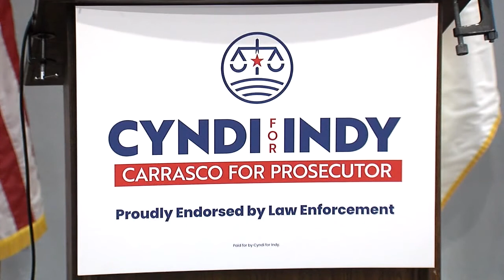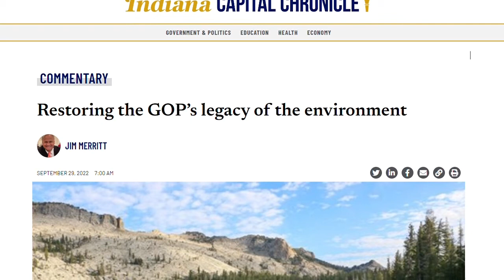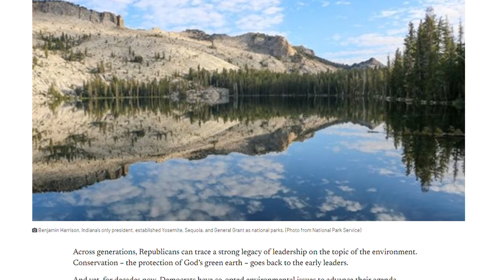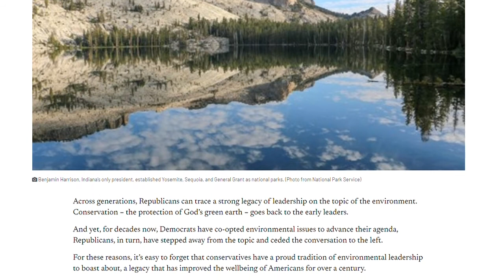WRTV Political Insiders | September 30, 2022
WRTV's Political Insiders recaps this week in Indiana politics with Abdul-Hakim Shabazz, Jim Merritt and Brian Gaddie.